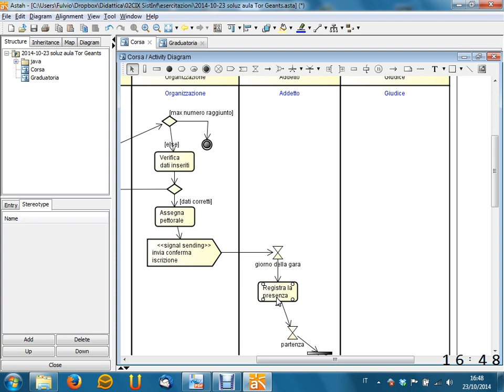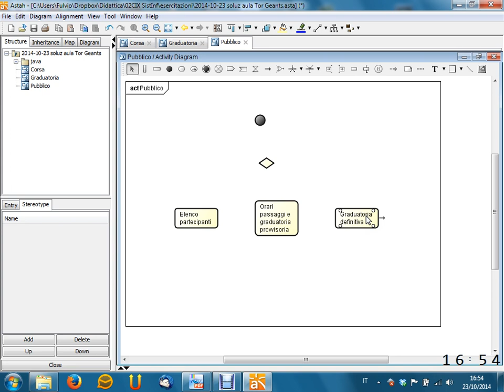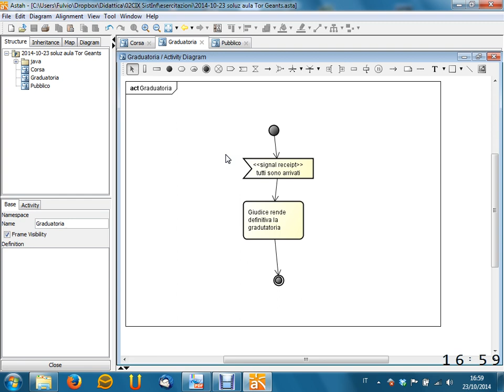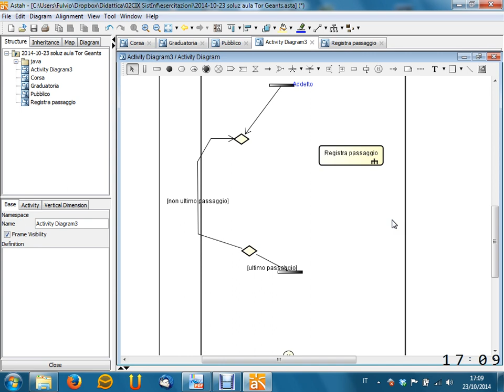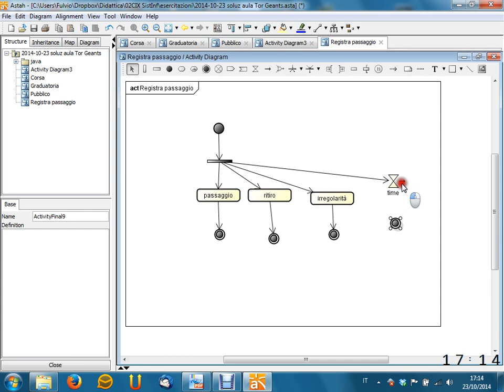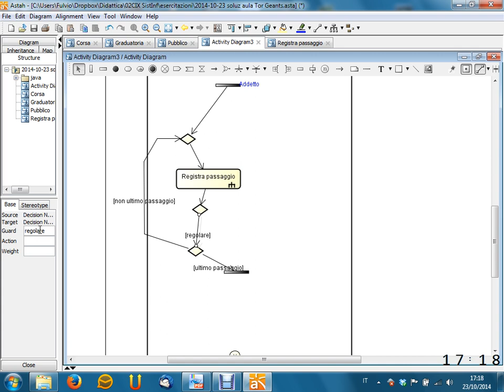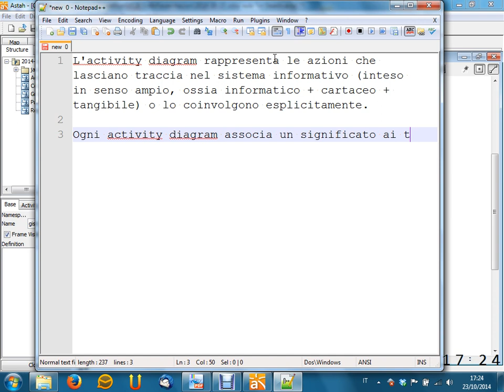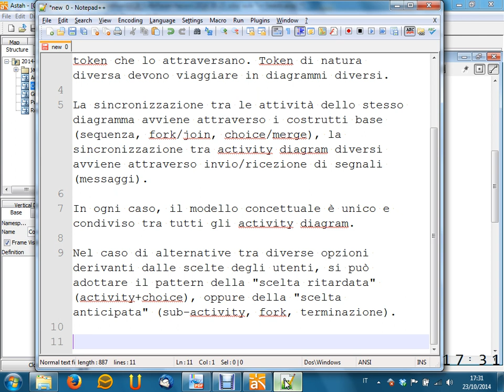Lezione 12 del 23/10/2014 - Sistemi Informativi Aziendali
Argomento:  Esercizi di modellazione di processo (segue)